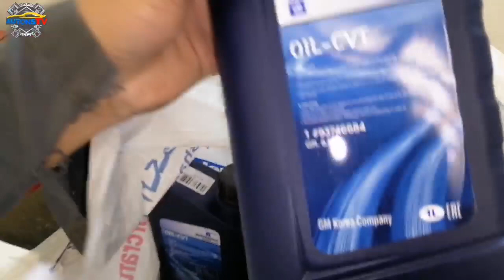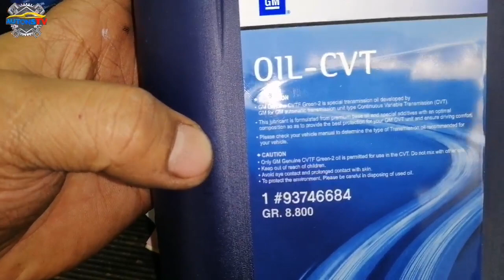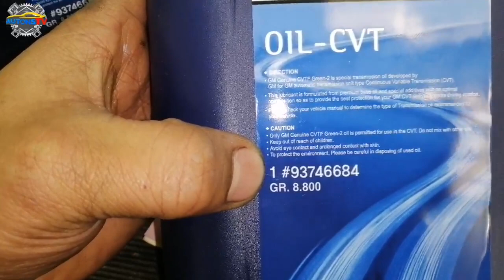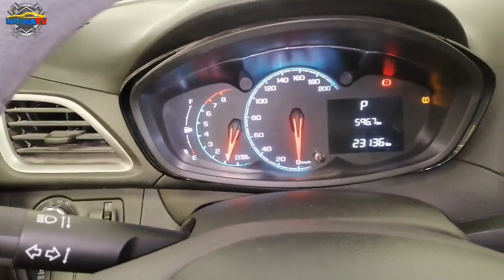full guide/ how to change transmission oil and filter.chevrolet spark 2019.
tips kulang to kung paano mag palit ng transamission oil sa chevrolet spark.